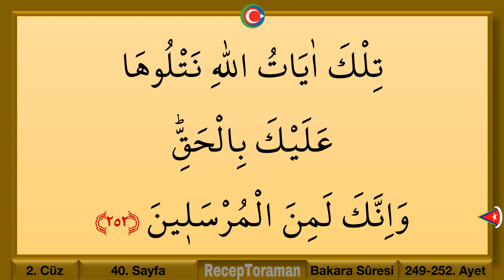Kuran 40. sayfa talimi ok takipli kelime kelime/ The Holy Quran Page 40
kelime_kelime_Kuran, Dünyada ilk ve tek. Kuranı yeni öğrenenler için talimli kuran 40. sayfa. Ok takipli, kelime işaretli. The holy quran page 40

Bu videoda kuranı kerim 40. sayfa talimi yaptık, kelime kelime okuduk. Okuduğumuz her kelimeyi renk farklılığı ve ok işaretiyle gösterdik. Yavaş yavaş ve tane tane okumakla da kuran ı kerim 40. sayfanın doğru bir şekilde okunmasını ve öğrenilmesini sağlamaya çalıştık. Evde kendi kendine kuran öğrenmek isteyenler, evde kendi kendine kuran dersi yapanlar ve evde kuran öğrenenler için bu kuran eğitim videoları bulunmaz bir hazinedir.

Kuran öğrenme dersleri kapsamında hazırladığımız videolardaki kuran yazıları, bilgisayar hatlıdır. Kuran eğitim videolarımız benzersiz çok kolay okunuşa, gözü yormayan bir baskıya, ekran parlaklığını engelleyen tatlı bir zemin rengine sahiptir. Böylece bilgisayar, tablet ve cep telefonları aracılığıyla kuran okumak ve öğrenmek daha zevkli, daha kolay hale gelecek. Hatta kuran dinlemek, mukabele yapmak, hatim indirmek ve nihayetinde tecvitli kuran öğrenmek Allah’ın izniyle daha kolay olacaktır.

Dünyada ilk ve tek olan bu çalışmaların evde tecvidli kuran öğrenmek isteyenler için hayırlara vesile olmasını dileriz.
Ayrıca kanalımız aracılığıyla

İlgili linklere tıklayıp birçok eğitim videosuna ulaşabilirsiniz.

古兰经,
古蘭經,
قرآن مجید,
holy quran arabic,
holy quran beautiful,
koran lesen,
koran lernen,
coran etudes,
coran éducatif,
l coran en arabe,
коран от сглаза,
коран чтение,
коран на ночь,